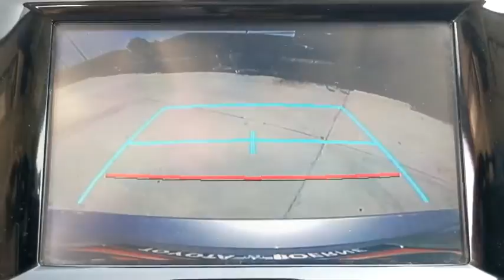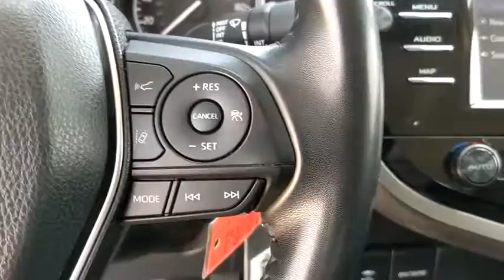2019 Toyota Camry San Antonio, Austin, Boerne, New Braunfels, Kerrville, TX A0003892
Celestial Silver Metallic Used 2019 Toyota Camry available in Boerne, Texas at Toyota of Boerne. Servicing the San Antonio, Austin, New Braunfels, Kerrville, TX area.

31205 Interstate 10 Frontage Rd

CARFAX One-Owner. Clean CARFAX. 2019 Toyota Camry SE Silver Certified. Backup Camera, Inspected, Professional Detail, Odor Free, Bluetooth, Black Cloth, Exterior Parking Camera Rear, Fully automatic headlights.brbr28/39 City/Highway MPGbrbrToyota Certified Used Vehicles Details:brbr  * Transferable Warrantybr  * Warranty Deductible: $50br  * Roadside Assistancebr  * Limited Comprehensive Warranty: 12 Month/12,000 Mile (whichever comes first) from certified purchase date. Roadside Assistance for 1 Yearbr  * Powertrain Limited Warranty: 84 Month/100,000 Mile (whichever comes first) from TCUV purchase datebr  * 160 Point Inspectionbr  * Vehicle HistorybrbrAwards:br  * 2019 KBB.com 10 Most Comfortable Cars Under $30,000   * 2019 KBB.com 10 Best Sedans Under $30,000   * 2019 KBB.com Brand Image Awards   * 2019 KBB.com Best Resale Value Awards